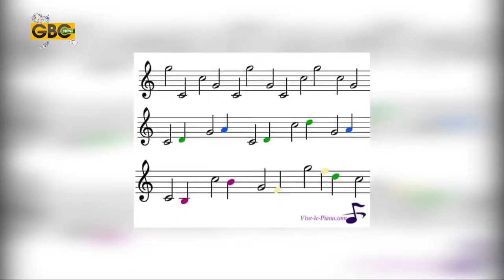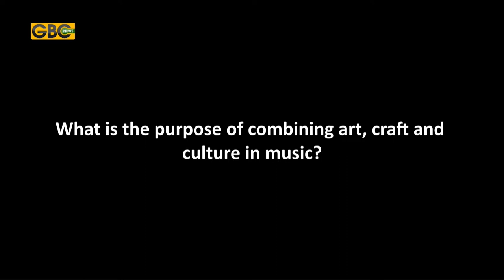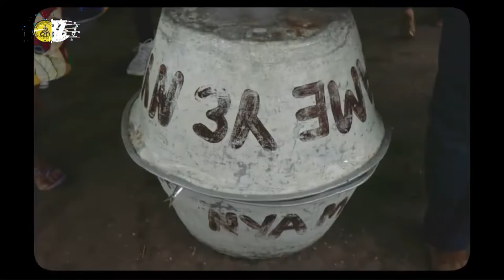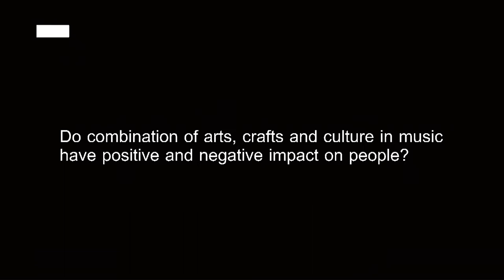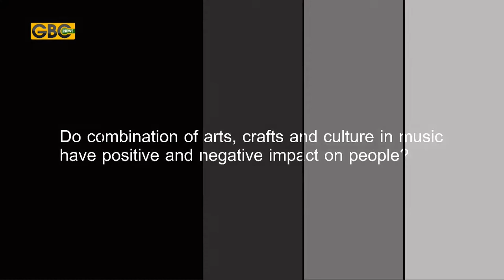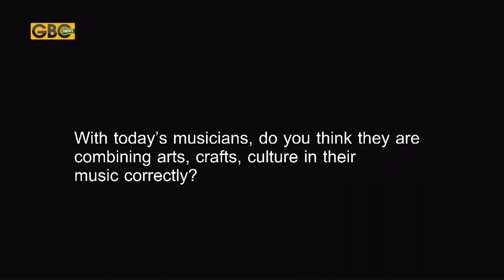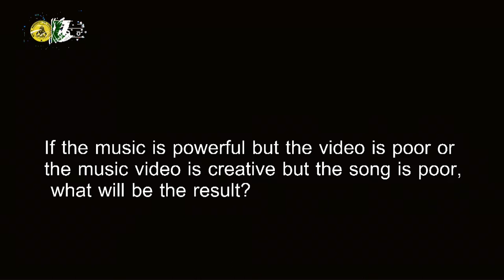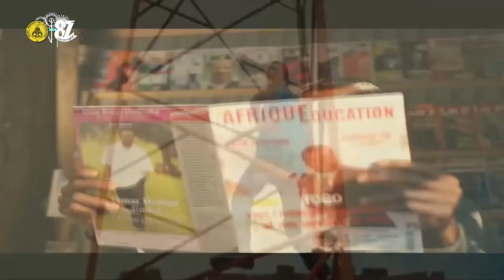Untold Story: Arts, Crafts and Culture in Music-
Did you know that music is not all about the rhythm and melody? Well aside its appeal to the ears, there are other elements that makes music more colorful and artistic. These elements are the art, craft and culture embedded in any form of music. For better analysis and deeper understanding of the deletions of the unknown elements in music, KWEKU BOLTON throws light on the details.
THIS DOCUMENTARY IS EDUCATING AND INFORMING THE PUBLIC ABOUT THE ROLE OF ARTS, CRAFTS AND CULTURE  PLAY IN MUSIC.